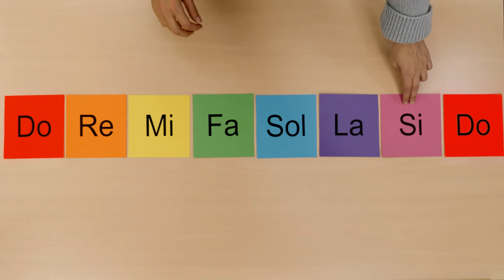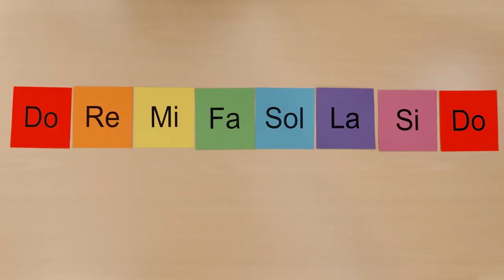La música de inclusión - Clase 1 - 1. Notas llenas de color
La música de inclusión
Clase 1, Video 1 - Notas llenas de color

Visítenos en: hoou.de

Dirección del Proyecto:
Jimmy Herrera
Adriana Espinal

Coordinador del proyecto HOOU@HfMT:
Goran Lazarević

Sonido:
Victor Ernesto Gutierrez Cuiza